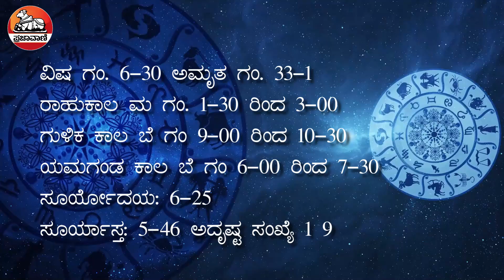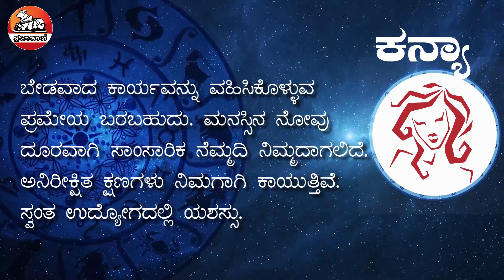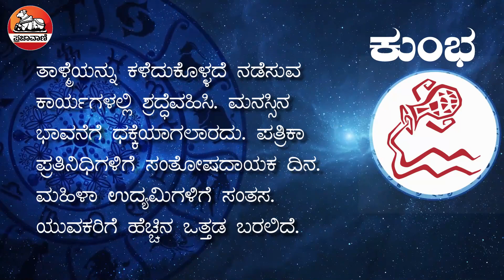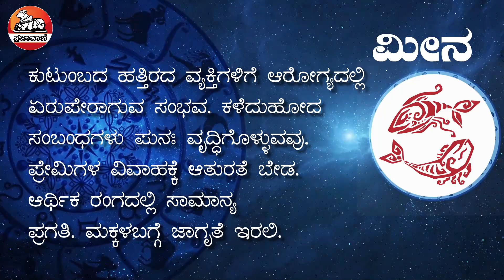ಈ ದಿನ ಹೇಗಿದೆ?: ನಿಮ್ಮ ದಿನ ಭವಿಷ್ಯ | Todays Horoscope 26 Nov 2020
ಈ ದಿನದ ನಿಮ್ಮ ರಾಶಿ ಭವಿಷ್ಯವನ್ನು ಇಲ್ಲಿ ನೋಡಿ. ಯಾವ ರಾಶಿಯವರಿಗೆ ವಿವಾಹ ಯೋಗ? ಯಾವ ರಾಶಿಯವರಿಗೆ ಧನ ಲಾಭ, ಯಾವ ರಾಶಿಯವರಿಗೆ ತೊಂದರೆಗಳು ಎದುರಾಗಲಿವೆ? ನಿಮ್ಮ ರಾಶಿಯ ಇಂದಿನ ಭವಿಷ್ಯ ಹೇಗಿದೆ ತಿಳಿಯಿರಿ. Today Horoscope 26 Nov, 2020

ಮತ್ತಷ್ಟು ವಿಡಿಯೊಗಳಿಗಾಗಿ: Youtube.com/Prajavani
ತಾಜಾ ಸುದ್ದಿಗಳಿಗಾಗಿ: Prajavani.net ನೋಡಿ
ಫೇಸ್‌ಬುಕ್‌ನಲ್ಲಿ ಲೈಕ್ ಮಾಡಿ: Facebook.com/Prajavani.net
ಟ್ವಿಟರ್‌ನಲ್ಲಿ ಫಾಲೋ ಮಾಡಿ: Twitter.com/Prajavani